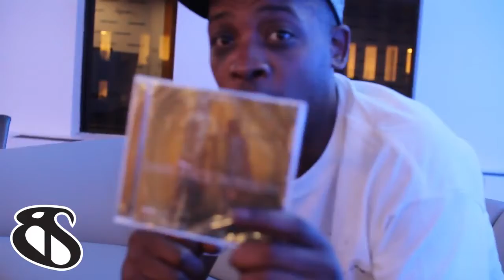Dirt Platoon Speaks on the Bare Face Robbery Album